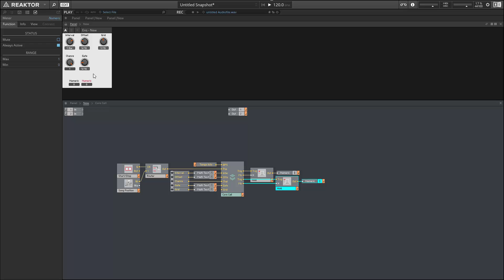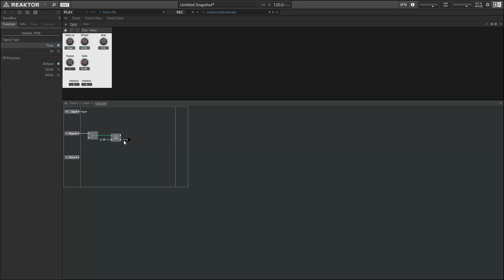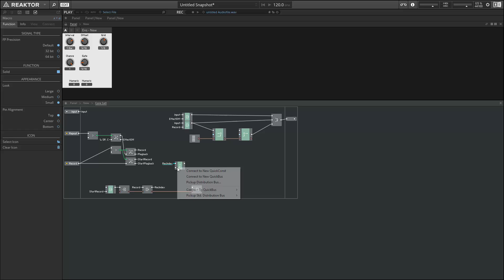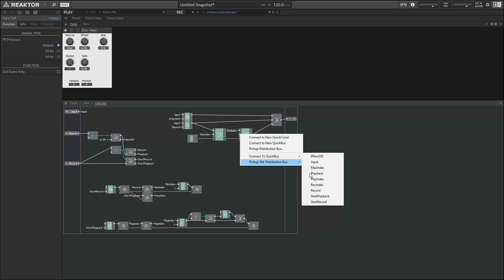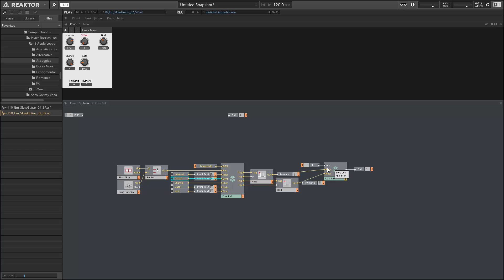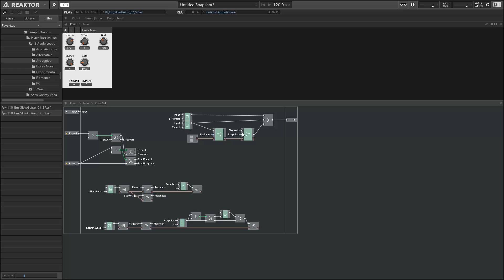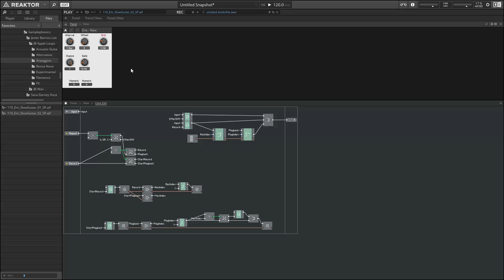Building Ableton's Beat Repeat in Reaktor - Part 2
In this video, salamanderanagram implements the basic audio engine for the Beat Repeat clone.

This breaks down into 3 separate phases - bypass, recording, and playback, all of which can be accomplished within a single small Core cell.

-- ADSR --